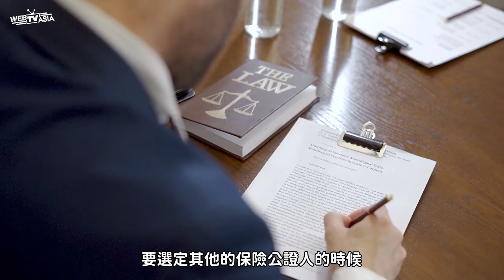【情趣用品店淹水損失慘重！「保險公證人」估價居然差很大 大保法王說好險S2​《EP.13》】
💬洪先生經營一家情趣用品店，
他在108年9月~109年9月間
向保險公司投保了商業火災保險附加颱風洪水保險，
109年5月時發生水災導致店內商品、財務大量毀損，
洪先生為了向保險公司理賠
將店內商品列了損失清單向保險公司報了初險，
洪先生為了證明他的損失金額
特地上網找了品質、種類相似的商品標價來證明他的損失，
保險公司卻另外找了保險公證人來估價，
但保險公證人用的卻是劣質品的價格來進行估價，
因此保險公司最後的理賠金額和洪先生預期落差很大，
洪先生該如何主張權益？還是只能接受呢？

📌每周二晚上8：00「大保法王說好險」以一週圖集、一週影片的方式，在 WebTVAsiaTaiwan FB、YT雙平台同步更新，
還有兩個新單元「三分鐘保險小教室」以及「這誤會大了」保險知識與你的生活息息相關，大家一定要記得準時鎖定 WebTVAsiaTaiwan為你準備的滿滿的大保法王系列內容